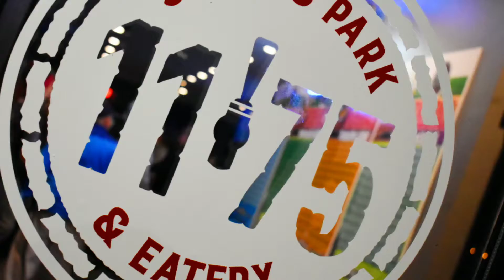FWM♤ Our 95.1Wiil Rock Concert Announcement For SALIVA & SAVING ABEL Unplugged!